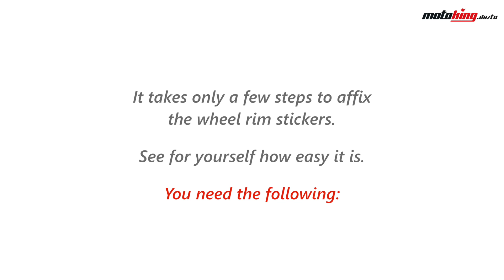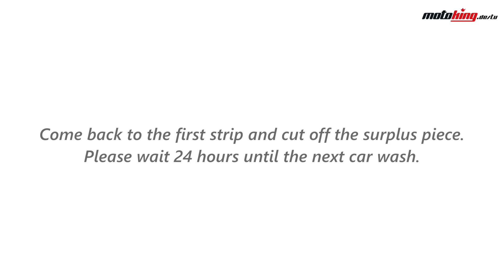How to affix the wheel rim stickers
You can buy our wheel rim stickers on Amazon
In this video we show you how to affix the stickers in the right way.